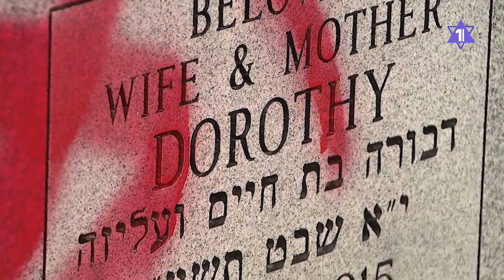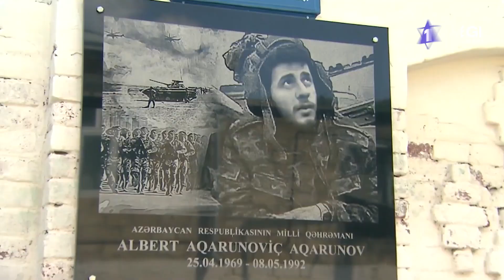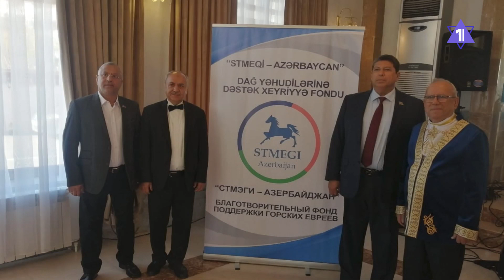ГЛАВНОЕ ЗА 7 МИНУТ | 30 000 репатриантов из России | Перестрелка в Израиле | Adidas vs антисемитизма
Репатриация в Израиль из России выросла в 4 раза
Террористы обстреляли пост ЦАХАЛа
Adidas объявил войну антисемитизму